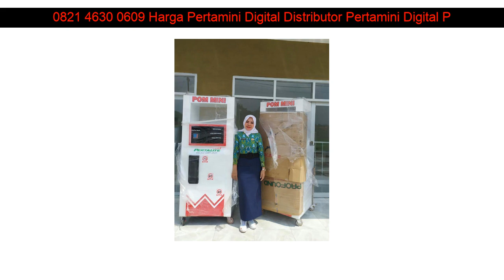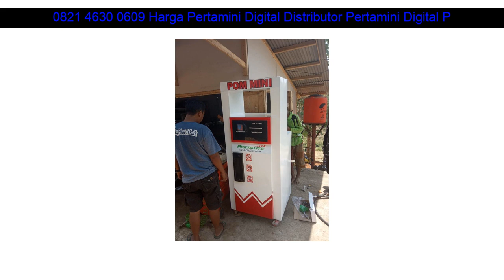0821 4630 0609 Harga Pertamini Digital Distributor Pertamini Digital Pangandaran Sapto Sari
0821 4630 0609 Harga Pertamini Digital Distributor Pertamini Digital Pangandaran Temon

Beberapa fasilitas Distributorpertamini.com yang akan kami berikan kepada anda :

✅ Professional
✅ Praktis
✅ Terpercaya
✅ Gratis Biaya Pemasangan
✅ Gratis Pengiriman
✅ Design Stiker